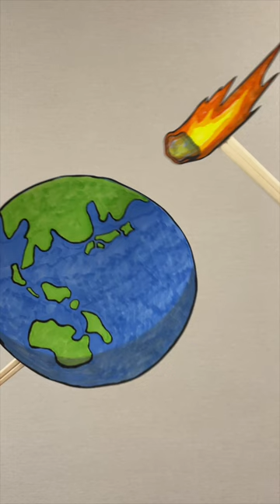『ネコマゲドン』猫は隕石から地球を守ることができるのか！地球最期の愛と感動のストーリー